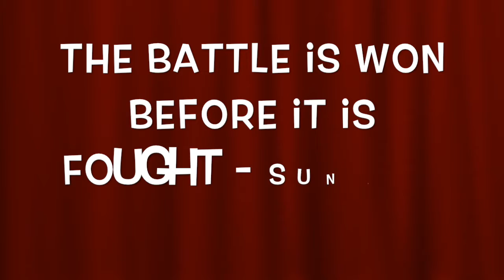This is 100% not an April fools video...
MTGA has finally released collector boosters and I opened 20 collector boosters to see if I could get some commander cards! They also include card styles which is cool!

April fools!